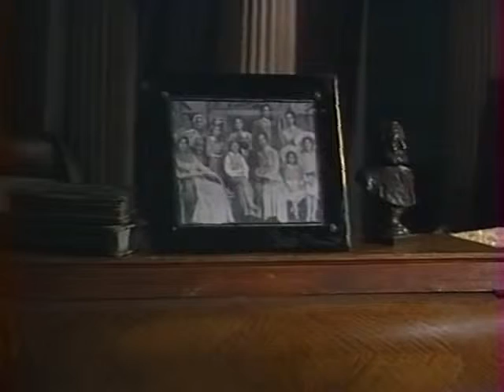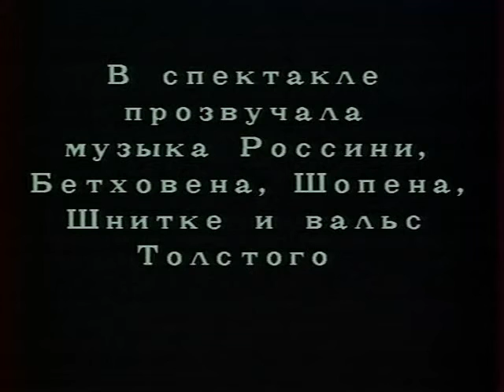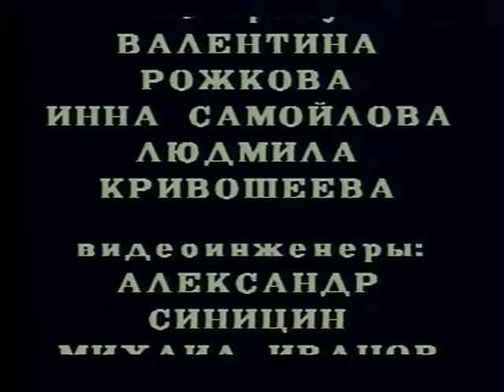02 I svet vo t`me DVDRip 1 36GB